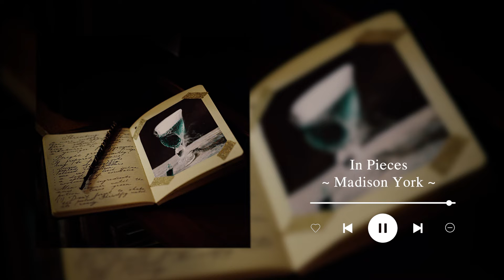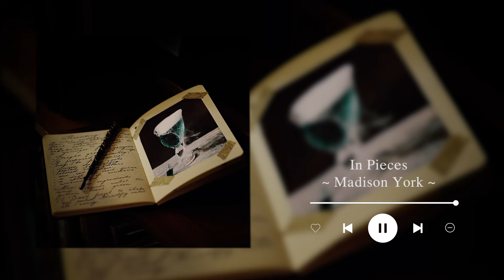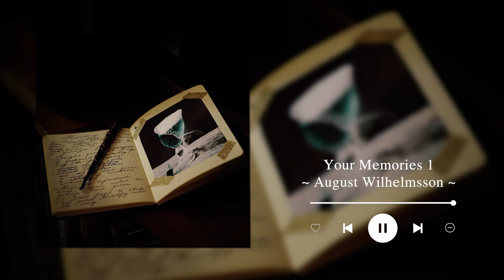GET LOST IN THE MAGICAL PLACE , ALONE (DARK ACADEMIA MUSIC PLAYLIST)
Background:
🎧 Emerald is created to promote and support new artists, (musicians / labels, composers, producers, photographers / filmmakers) who want to create a fan base. Send your song or video on Emerald